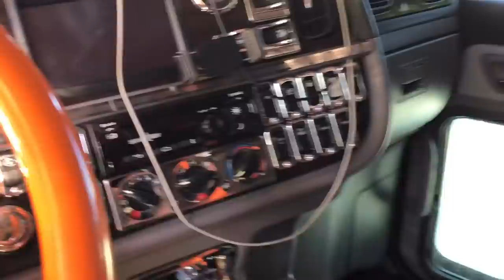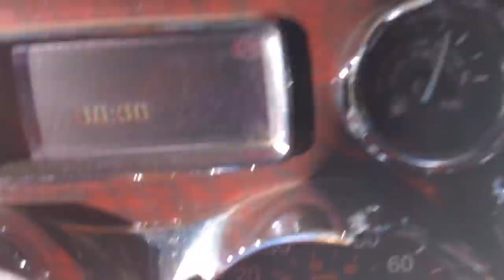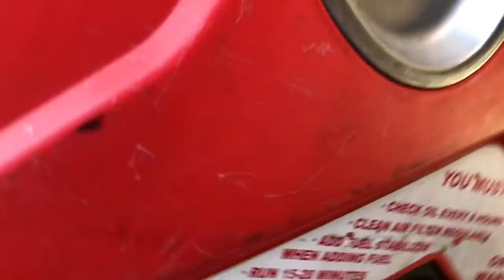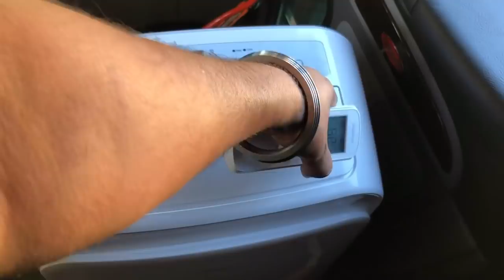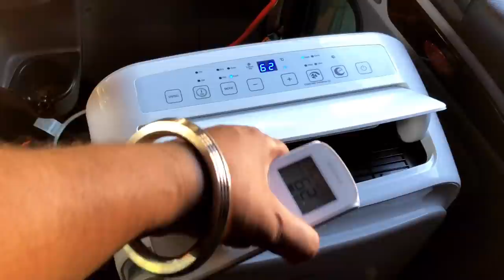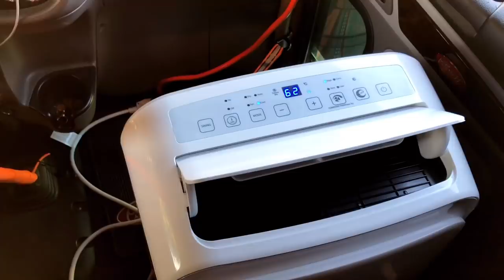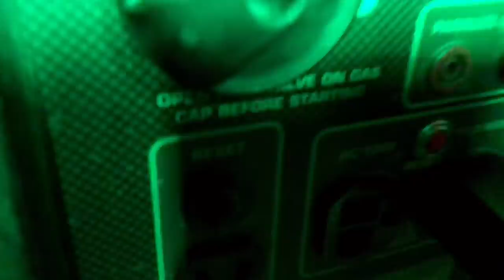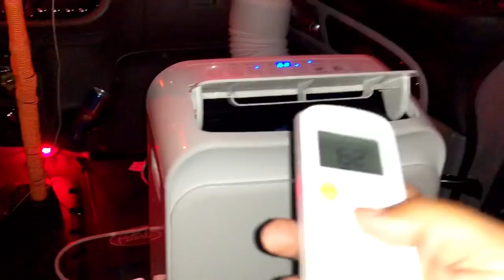STOP IDLING, CHEAPEST APU , INSTALL YOURSELF ,SAVE MONEY AND YOUR TRUCK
In this video i am installing a very efficient portable AC in my peterbilt 389 . As these new trucks have a lot of problems that are related  to idling . I came up with an easy fix . In about 1000$ you can stay cool in this hot summer and still save your truck and escape the hefty idling tickets . Just watch step by step . And you can do it yourself at home.
Be safe and keep on trucking.